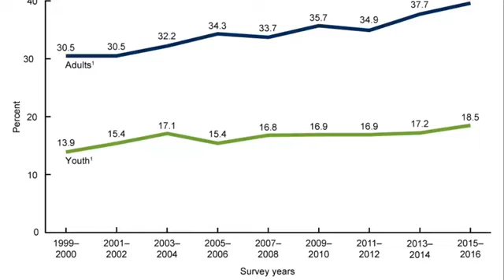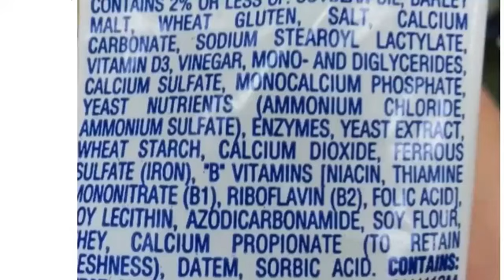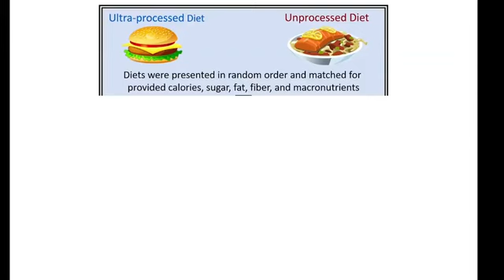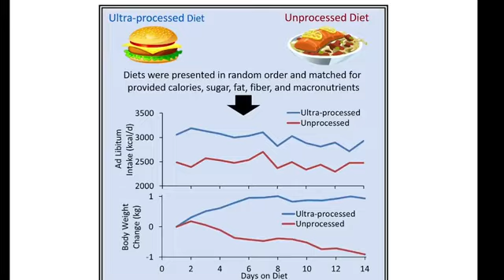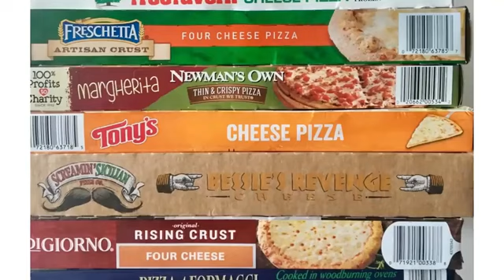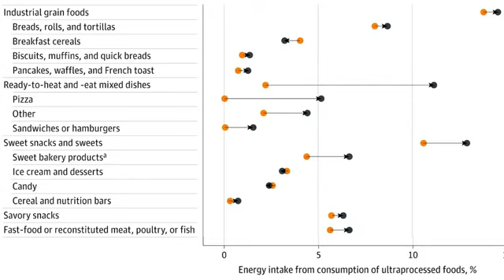Processed Vs Natural Foods Shocking ｜ Jason Fung